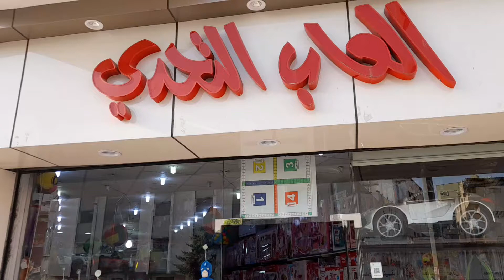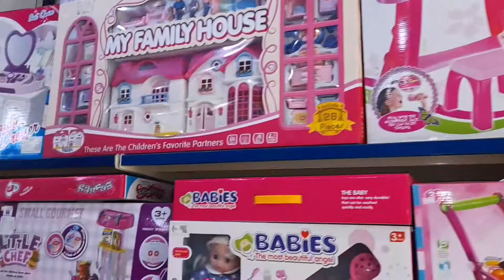محل العاب من شارع السلامة Toys shop From Al Salama Street Taif Saudi/@foodsir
محل العاب من شارع السلامة
toys shop From Al Salama Street Taif Saudi Arabia

Address-Al Salama Street Taif